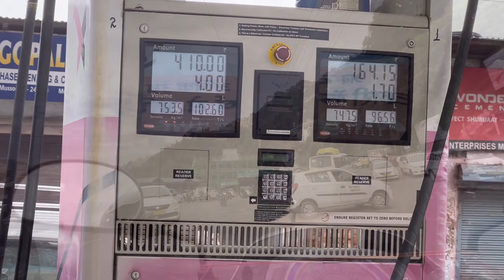Mussoorie Day Tour | Kempty Waterfalls | Buddha Temple | Company Garden |Wildlife Traveller Shashi